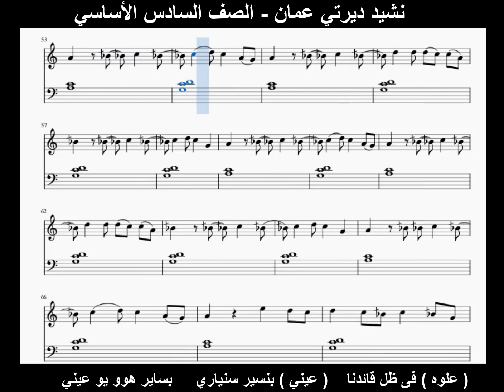نشيد ديرتي عمان - الصف السادس الأساسي - منهاج المهارات الموسيقية - نموذج استرشادي - انشاد